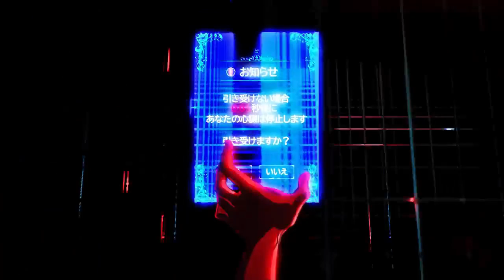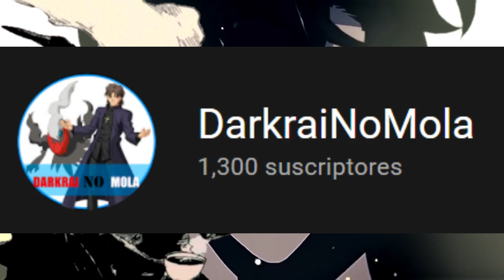9 MOTIVOS para leer SOLO LEVELING: El MANWHA más ÉPICO [Recomendación y Análisis]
NewRecord